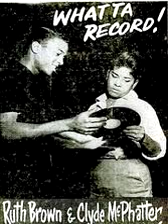THE O'JAYS-I'LL NEVER FORGET YOU